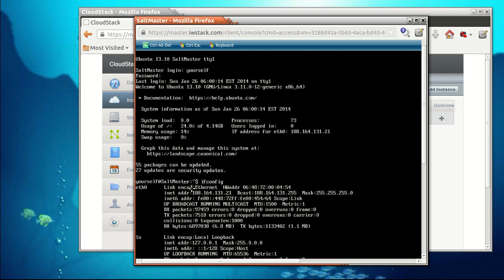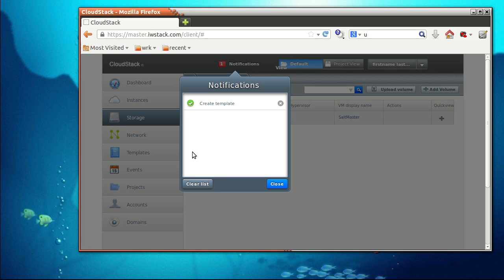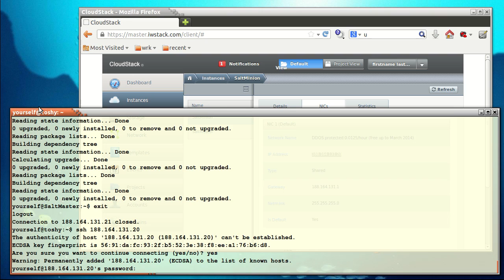Step #03 Create Template From VM and 2nd VM from Template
A complete description of this video series can be found